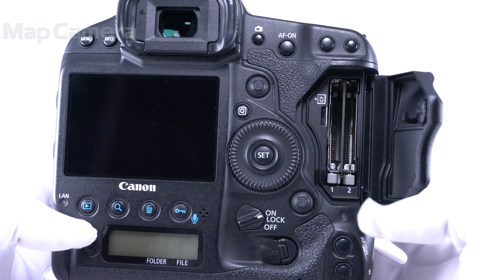Canon (キヤノン) EOS-1D X 良品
Canon (キヤノン) EOS-1D X

【人気の理由とは？】信頼のフラグシップ機。前の世代といえども、フラッグシップの魅力は健在！コストパフォーマンスに優れた名機を手に入れるチャンスです。

【外観】液晶にスレ、外観にテカリなど通常使用に伴う使用感ありますが、実用品としておすすめの商品です。
【その他】バッテリーは少し劣化しています。